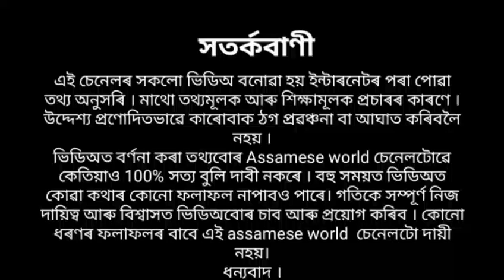21 জুনৰ সূৰ্য গ্ৰহণ বহুত প্ৰভাৱশালী - 6 ৰাশি হব কোটিপতি ।।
21 জুনৰ সূৰ্য গ্ৰহণ বহুত প্ৰভাৱশালী - 6 ৰাশি হব কোটিপতি ।।